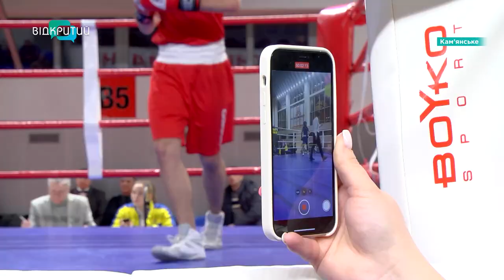У Кам’янському вперше пройшов «Кубок міського голови з боксу»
210 спортсменів і три дні змагань! У Кам’янському вперше проходив «Кубок міського голови з боксу». Взяли участь найсильніші. Хто виборов першість? А хто отримав відзнаки - «За волю до Перемоги» та «За кращий бій»?